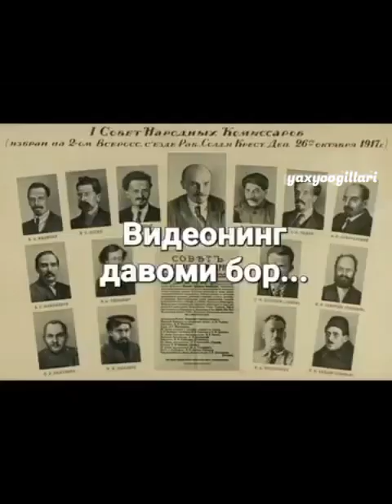Gitler yaxudilarni nega qirgan bu haqida sizga hali hechkim aytmagan